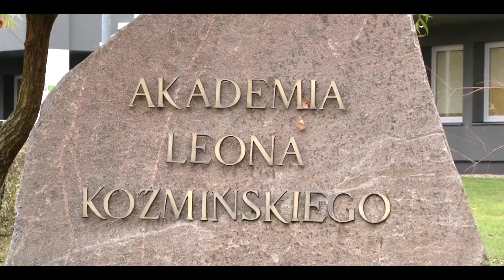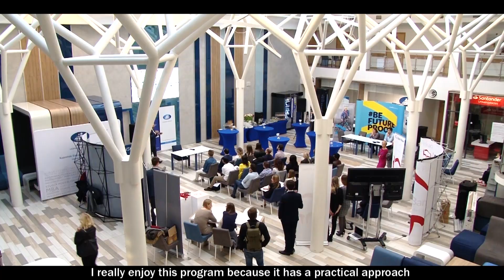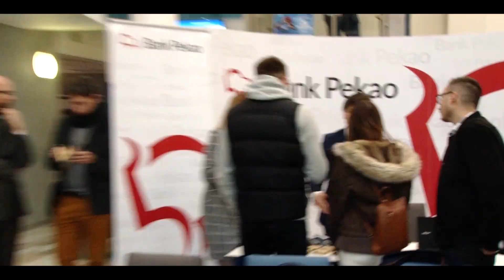Matchmaking day 2018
During Matchmaking Day, our students from the Master's Big Data Analysis specialization met with the Partner companies that they will be working with - Goldman Sachs, Microsoft Polska, Accenture Operations Poland, MicroStrategy and Bank Pekao S.A.